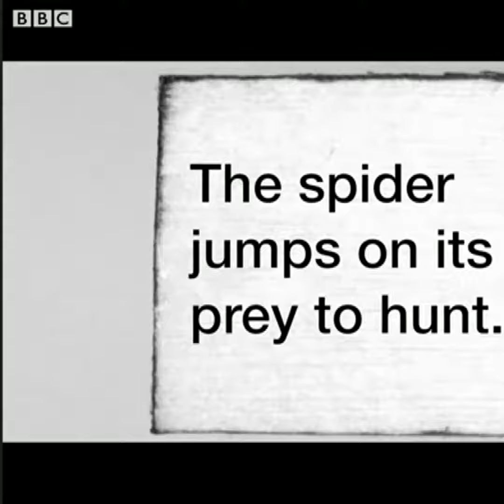Look away if you don't like spiders! This little arachnid has been trained to jump on demand. 🕷️ 😮